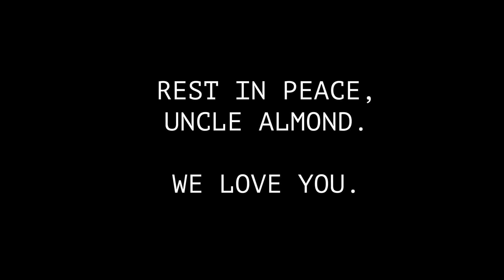PAALAM.. ISA SA PINAKA MALUNGKOT NA ARAW.. 😢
*FAQs*
CAMERA USED: